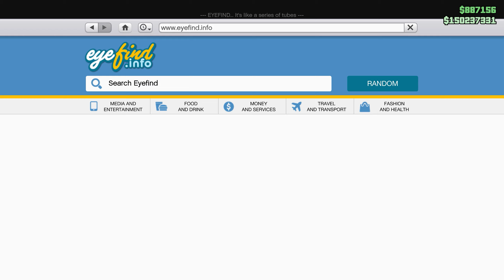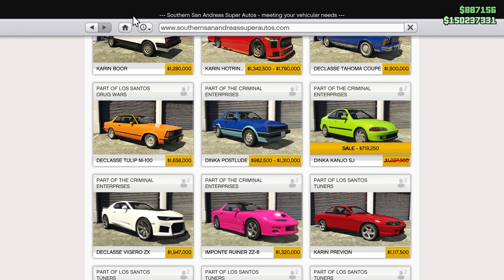GTA Online Double Money | NEW DAILY MADRAZO HITS, NEW CAR (GTA 5 Weekly Update)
This video shows you the double money event in GTA Online with all discounts on some vehicles and properties.

New Vehicle Added: Canis Castigator
Lucky Wheel Vehicle: Shitzu Hakuchou Drag (Fire Tribal Livery)
LS Car Meet Prize: Vulcar Warrener HKR